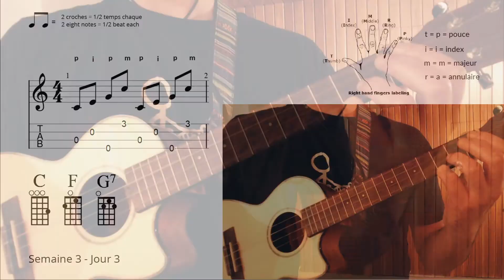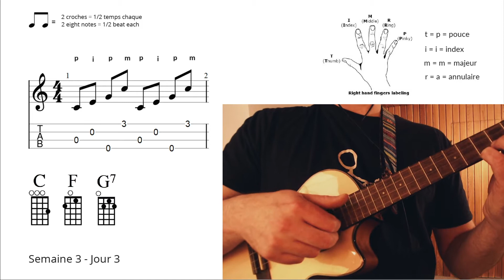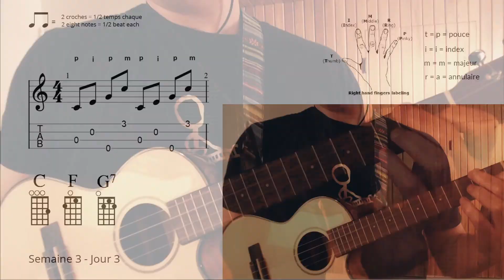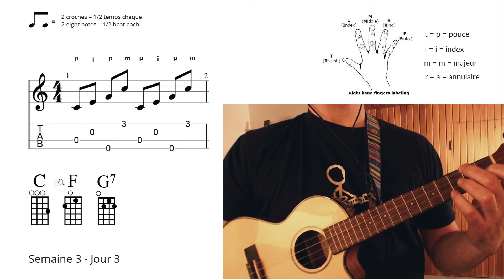Ukulele Aerobics - Semaine 3, Jour 3 (Fingerstyle - Jeu arpégé)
Un pattern de fingerpicking qui couvre les 4 cordes de votre ukulélé, enfin!

p i p m avec le pouce qui alterne entre les cordes 3 et 4.

0:00 Intro
0:41 Ajustez votre métronome à 68 bpm
1:01 Démonstration à pleine vitesse
1:17 Ajustez votre métronome à 30 bpm
1:41 Démonstration à vitesse d'entrée (avec subdivisions)
2:15 Tutoriel détaillé pour jouer l'exercice au ukulélé
7:05 Conseils et récapitulatif